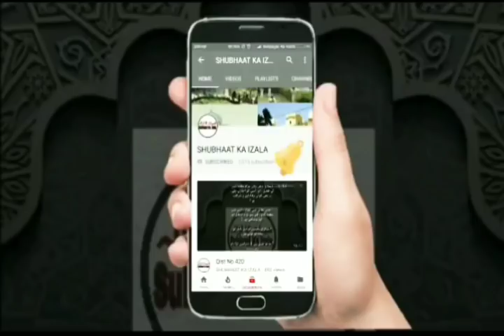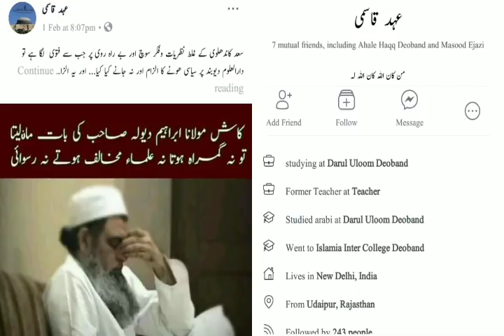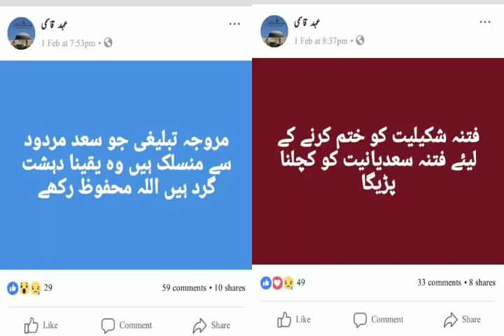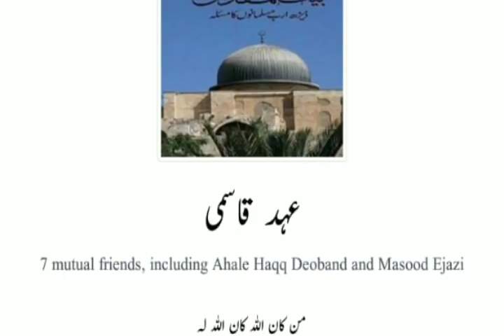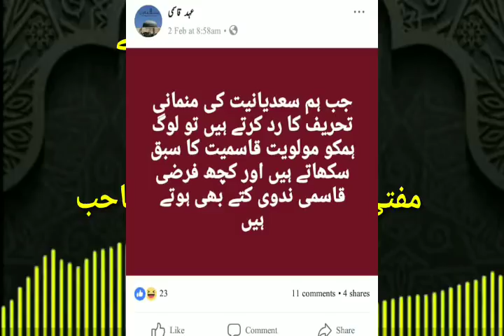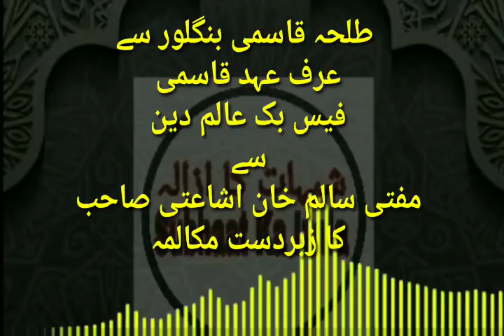Ml Talhaa bijnori (Ahad Qasmi) ki islaah ki koshis.. By mufti saalim khan ishaati sangamner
Yeh Hai Ulema jo alag alag naam se FACEBOOK par I'd bana kar Ikhtelaf ko kis tarah aur aag laga rahe hai

دارالعلوم دیوبند سے
قاسمیوں کو دی جا رہی ہے
یہ ٹریننگ

दारुल उलूम देवबंद से
क़समियों को दी जा रही हैं
यह ट्रेंनिग